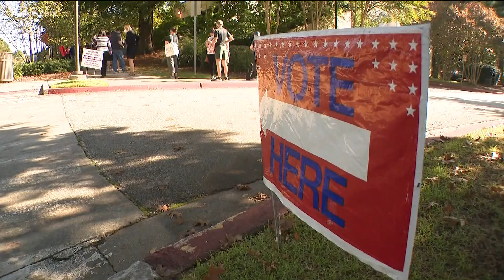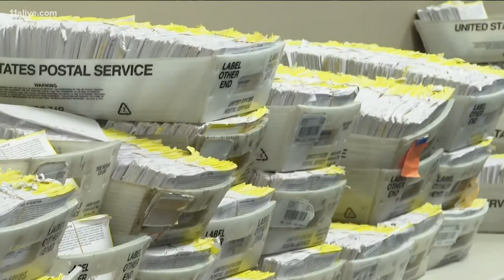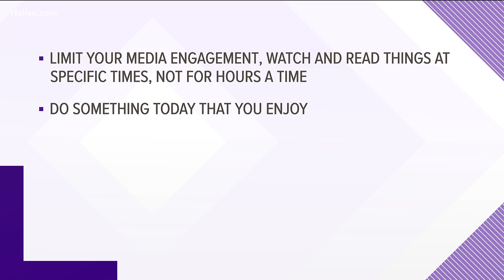Ways to alleviate stress, anxiety during election cycle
A therapist gives some tips on what you can do.